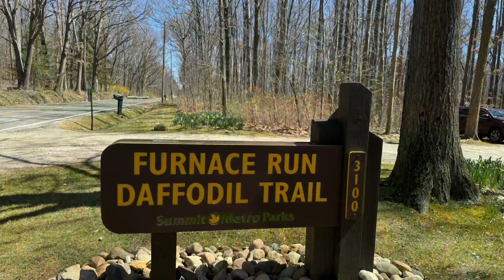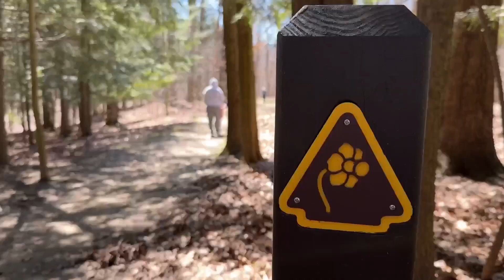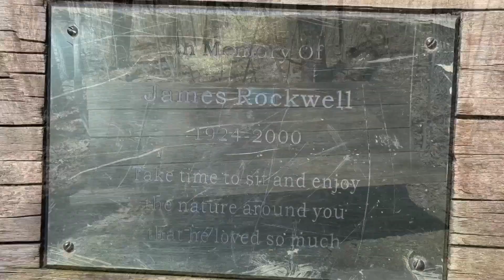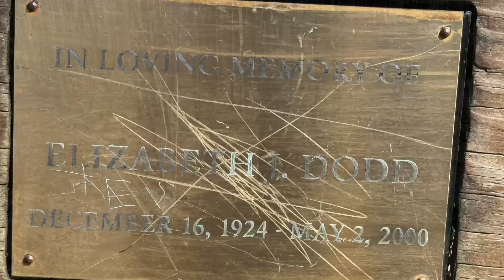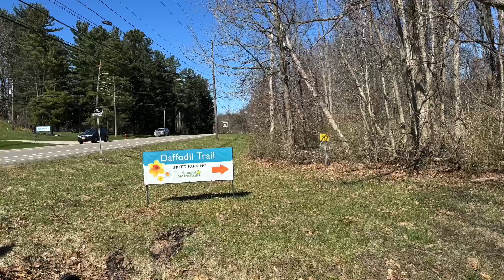Furnace Run Daffodil Trail 29 March 2024